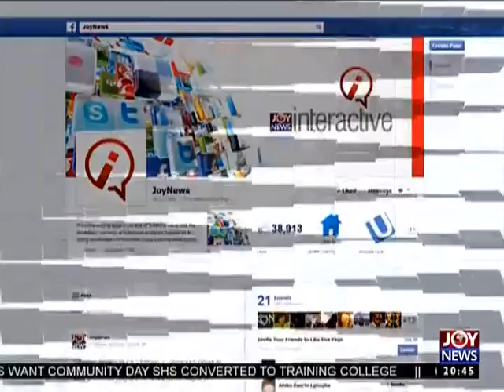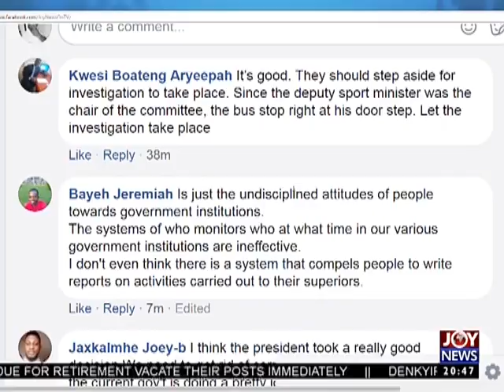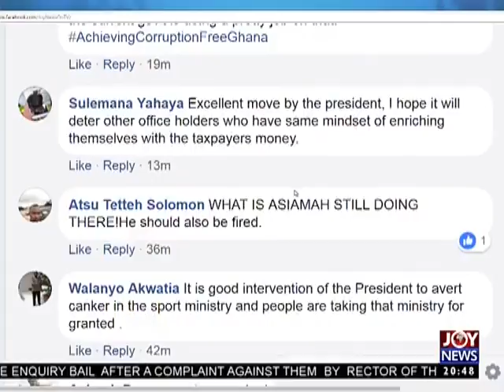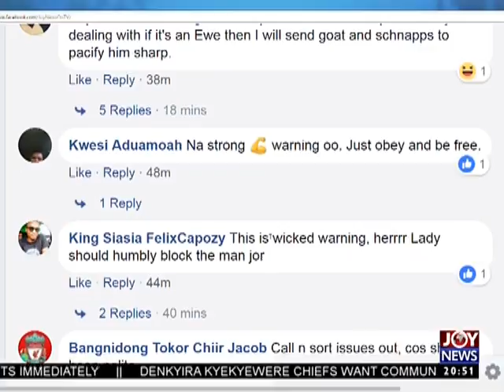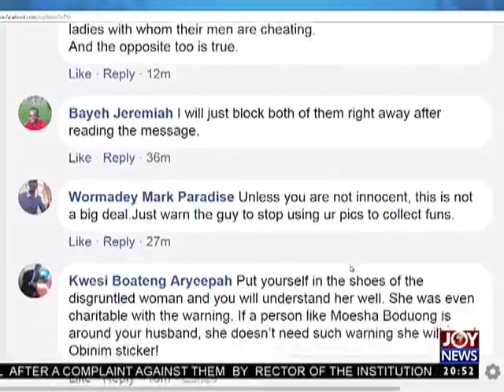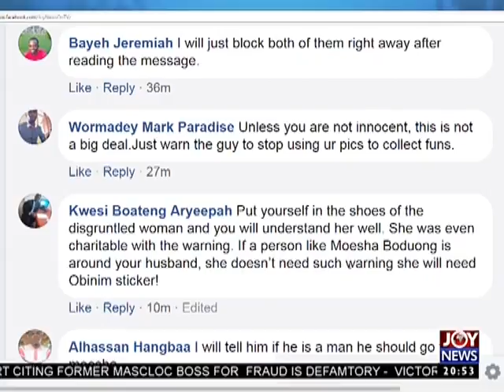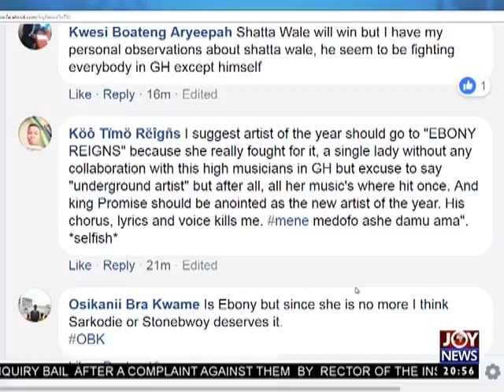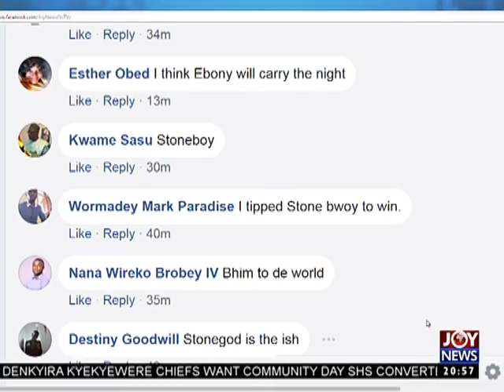JoyNews Interactive (13-4-18)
JoyNews Interactive